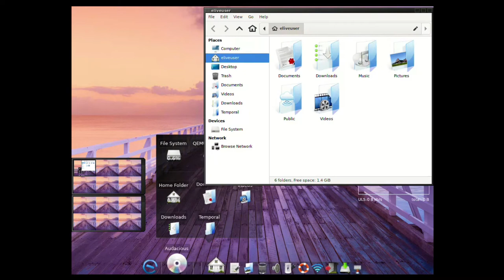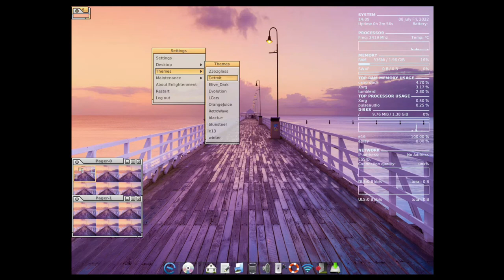Elive 3.8.30 (Beta) • Quick walk-through • os.watch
Quick walk-through on Elive 3.8.30 (Beta) Linux distribution.